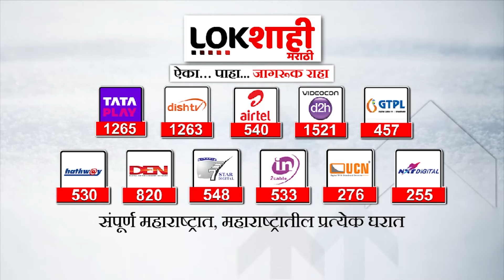Special Report : Nirmala Sitaraman : सहाव्यांदा अर्थसंकल्प सादर करुन निर्मला सीतारमण रचणार विक्रम